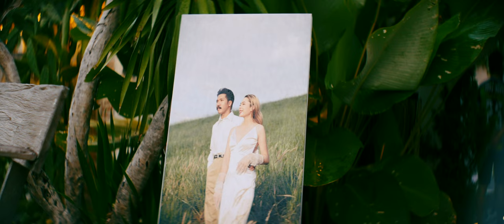NON x BEE | Night | Wedding Presentation | Sony a 7siii - helios 44 2 - Kowa16h - Anamorphic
WEDDING PRESENTATION  (Night)
BEE x NON
A FILM BY MRTHEETHAT
Sony
helios 44 2
FVD-16A , PolarPro ME II
Zhiyun Crane 3 S
DJI Marvic Pro